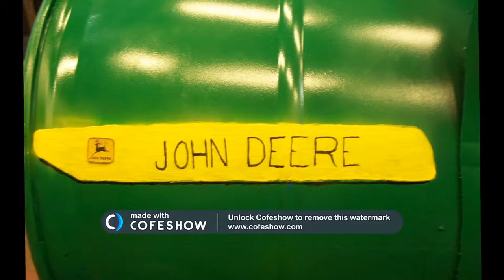How to make barrels & tires into yard art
The videos here are to inspire ideas for those of you wanting to construct awesome yard art from barrels or tires.